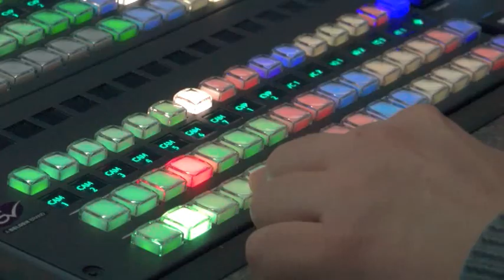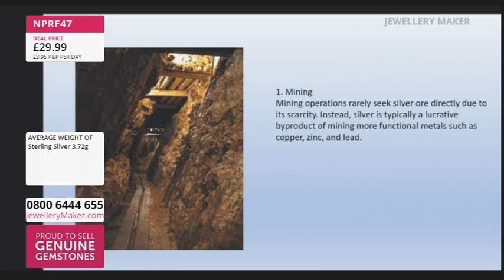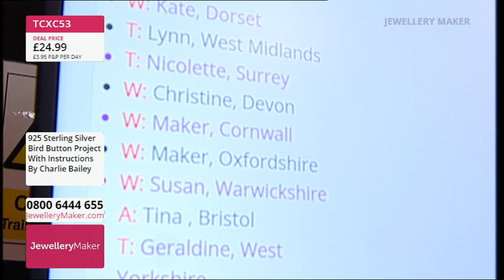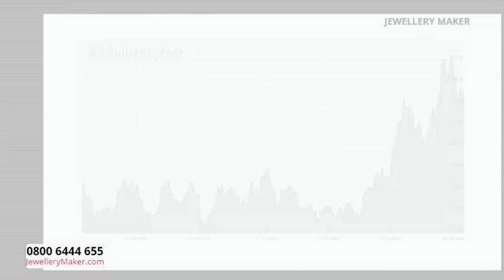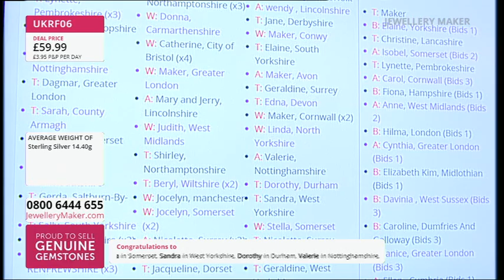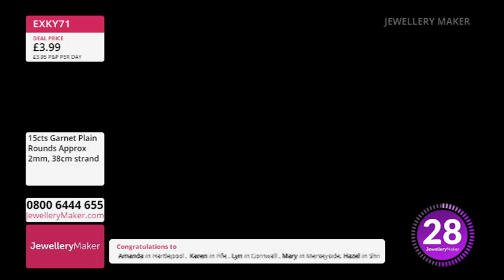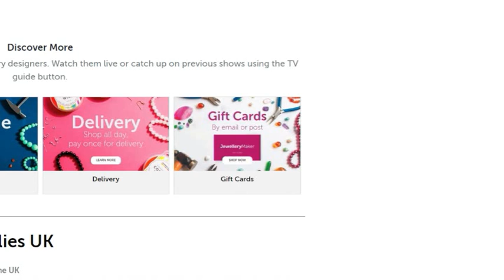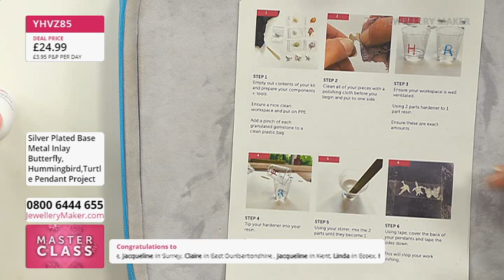Jewellery Maker Live 11-06-2024 with Carol Roache GIA AJP And Guest Designer Charlie Bailey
Early Bird
08:00 - 09:00

The early bird catches the Mini Flower Spacer Beads!

Project Hour: Buttons & Leather
09:00 - 10:00

Join guest designer Charlie Bailey for a display of fascinating jewellery making demonstrations!

10:00 - 11:00

Upgrade your bracelets with this 925 Sterling Silver Two Tone Long Link Bracelet!

Under £10 Hour
11:00 - 12:00

Don't miss your chance to stock up on single figure deals!

Masterclass: Inlay Gemstone Rings & Pendants
12:00 - 13:00